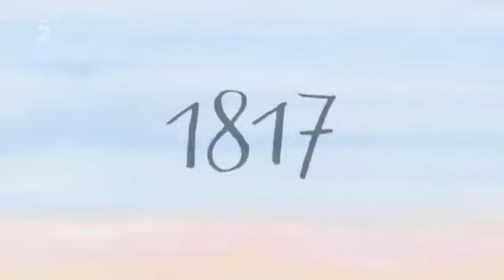Pavel Koutský: 88 Rukopisy Dějiny udatného českého národa (2013)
Dějiny udatného českého národa je TV seriál se 111 díly podle knihy Lucie Seifertové.

Pavel Koutský: výtvarník, režisér, scénárista, totální animátor. Autor dlouhé řady autorských filmů, televizních spotů, kreslené animované reklamy a znělek.